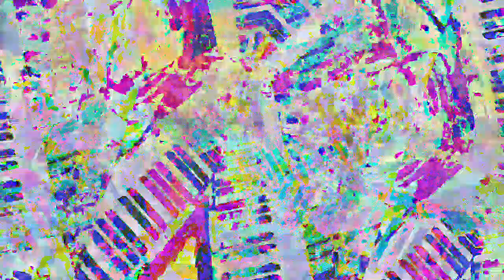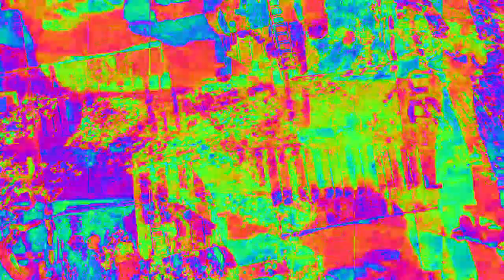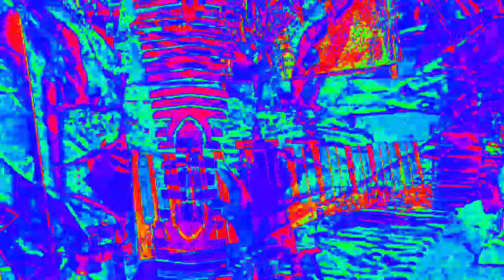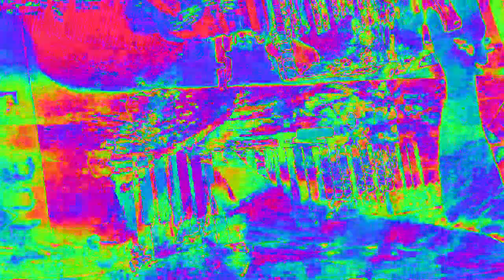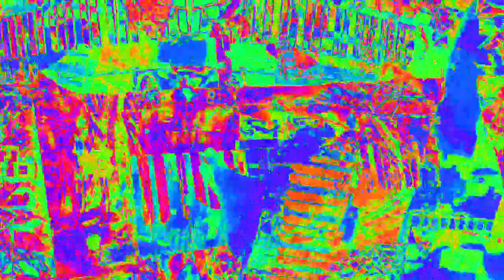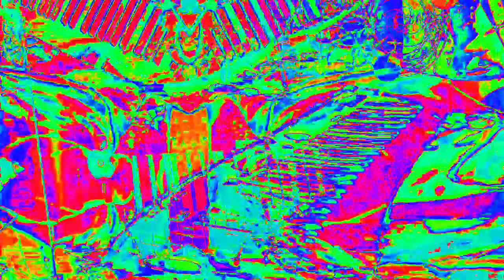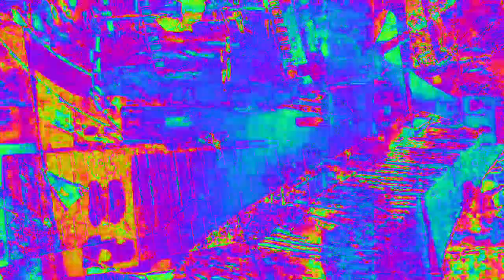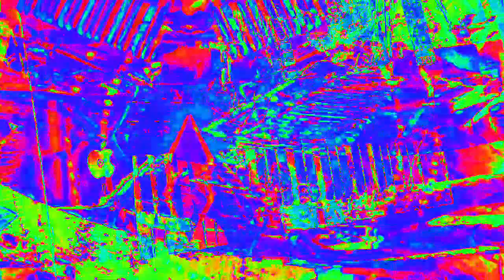Movie 23 02 07 13h38m14s 33:33 video mixes with new audio levels changing parameter settings